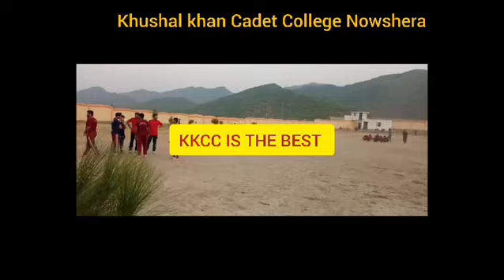Glimpses of the InterHouse Futsal Championship. Khushal Khan Cadet College Nowshera KKCC for Boys...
Video from Javid Sarwar